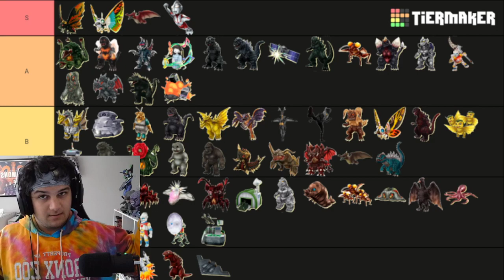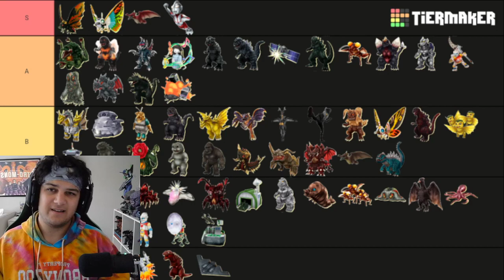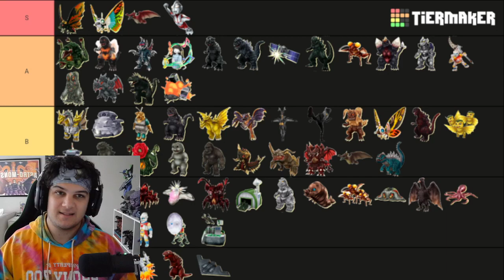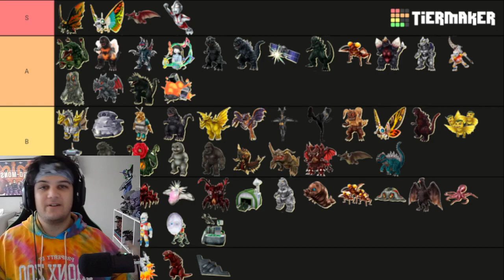BEST PLAYERS IN THE WORLD MADE A TIER LIST - GODZILLA BATTLE LINE ENDGAME META!